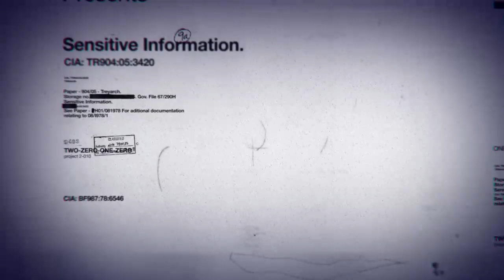DJ KIWI FM PLAYING COD BLACK OPS 1 WITH WIZANCARTEN